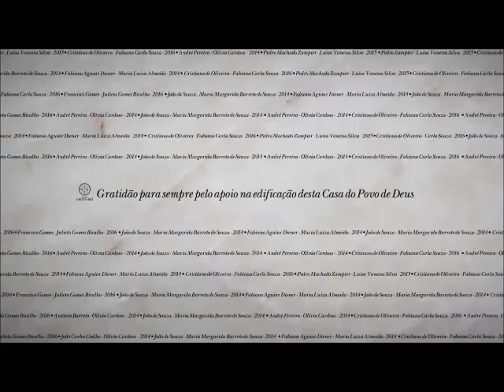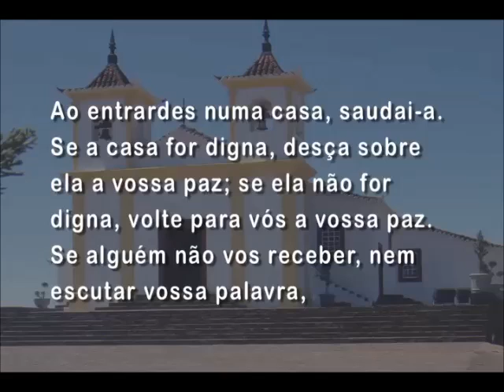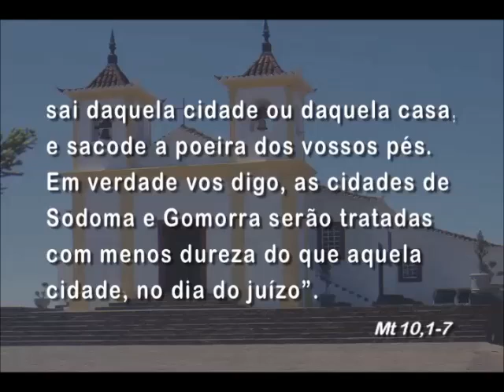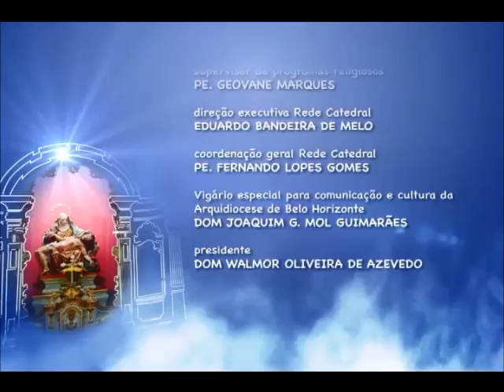Mãe Maria - 09/07/2015